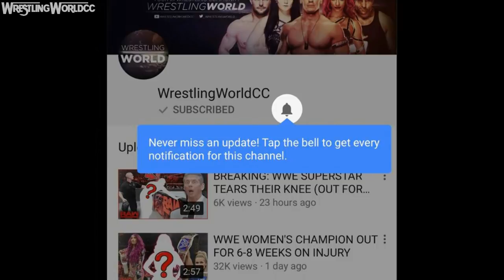JOHN CENA AND NIKKI BELLA STILL SECRETLY TOGETHER?!? (WWE COUPLES UPDATE) (TOTAL BELLAS)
WWE's Total Bellas reality show will be returning to tv on May 20th. this season's story follows the wedding planning of John Cena and Nikki Bella, but as we all know John Cena and Nikki Bella have broken up. Rumors have been all over the place, even rumors of John Cena dating the smackdown live womens champion, Carmella started going around. According to the latest rumors, Nikki bella is still staying at John Cena's apartment while they continue to figure their relationship out. What do you think about the John Cena and Nikki Bella relationship situation?